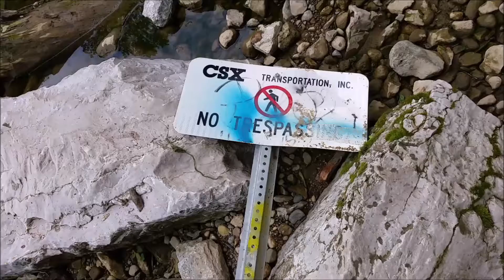CSX No Trespassing Sign Torn Down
I was hiking along the White Lick Creek in the Washington Township Park in Avon, Indiana, and found this sign lying on the ground. It was near an old CSX bridge known locally as the Avon Haunted Bridge. People climb the bridge and spray graffiti on it. Apparently, they do not care about the private property as they have also placed graffiti on the sign.